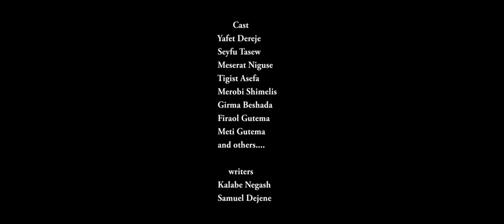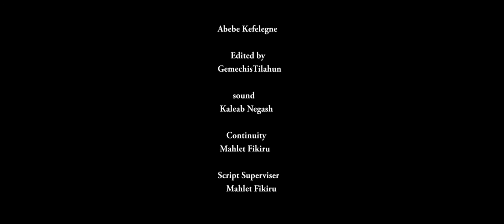Ye Gomma Werat - The Month of the Tire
While children play car and driver like law abiding citizens, the adults -- negligent drivers and corrupt police of Addis Ababa -- do things differently. With disastrous results. Satire. Directed by Michael Shimelis. Written by Kalabe Negash, Samuel Dejene, Seyfu Tasew. Produced by Sandscribe. EXP Lucy Gebre-Egziabher.